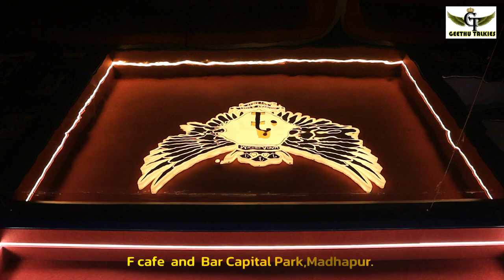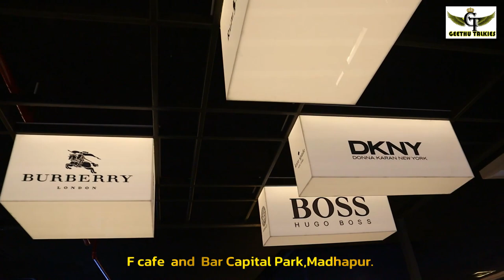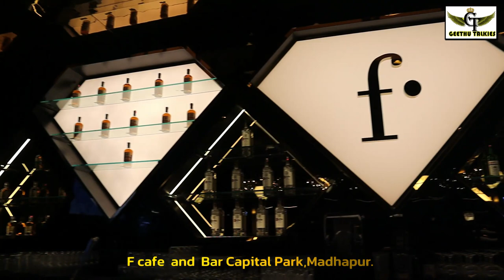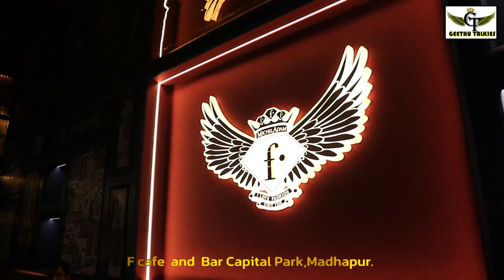Kashiff Khan FashionTV md,Celebrities at F Cafe & Bar By FTV grand Launch in Madhapur, GeethuTalkies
Fashion Tv F cafe  and  Bar in Capital Park Image garden Madhapur Hyderabad Geethu Talkies
Kashiff Khan, Managing Director of the FashionTV

Celebrities at F Cafe & Bar By FTV grand Launch in Capital Park at Madhapur, Geethu Talkies